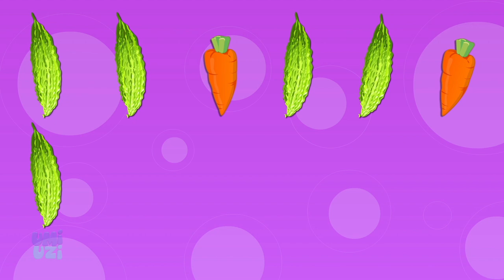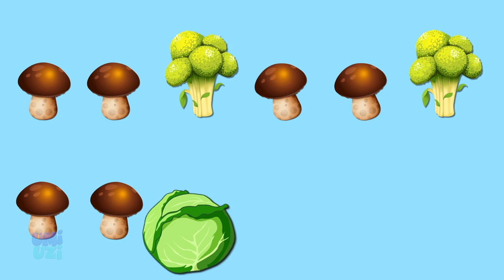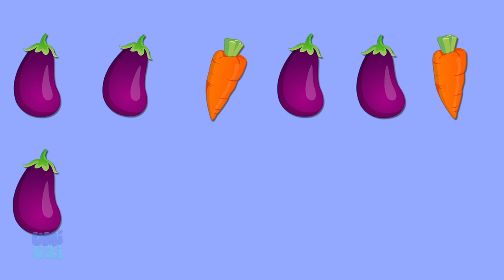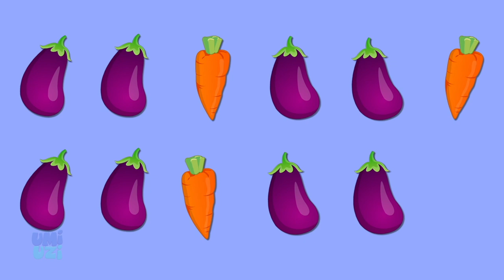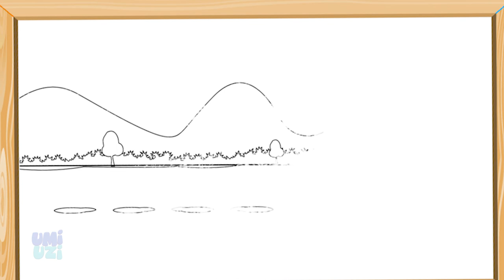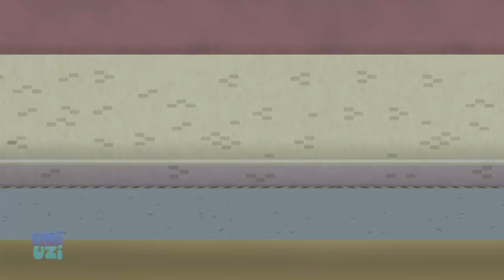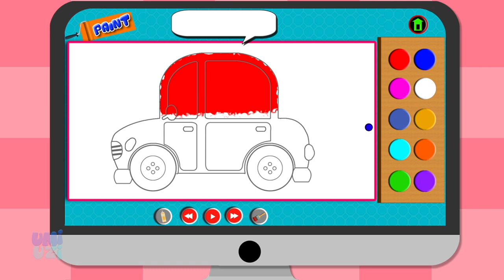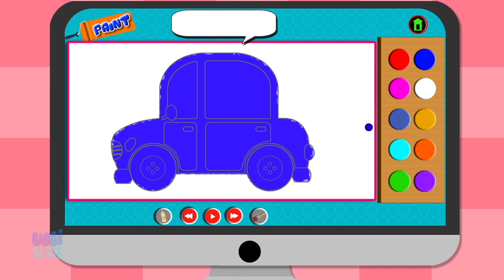Learn Insect Patterns + More Educational Videos & Preschool Kids Videos